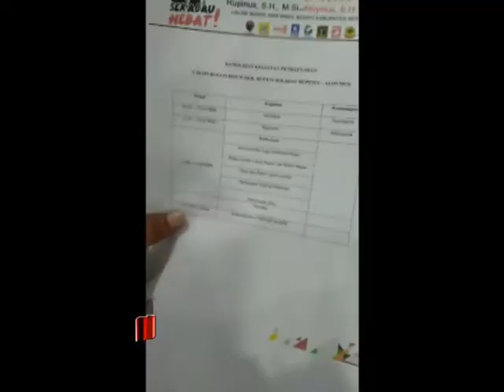Sangsi Tegas Bagi Kader Perindo Yang Membangkang - iNews Kalbar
Program : iNews Kalbar
Lokasi : Kabupaten Sekadau
Tanggal Tayang : 05 September 2020